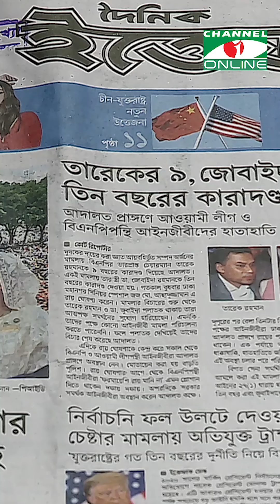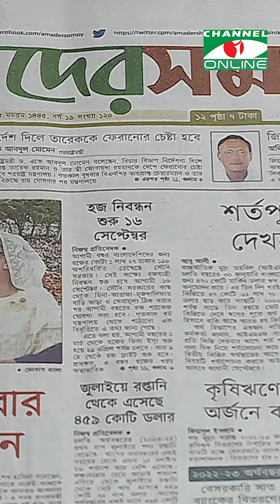চ্যানেল আই আজকের সংবাদপত্র || 03 August, 2023 || Channel i Ajker Sangbadpatra